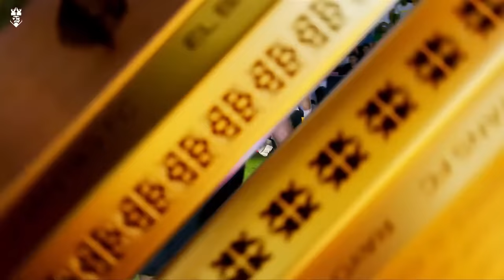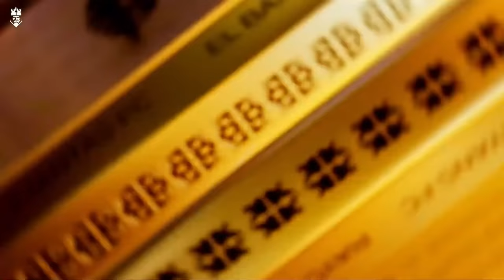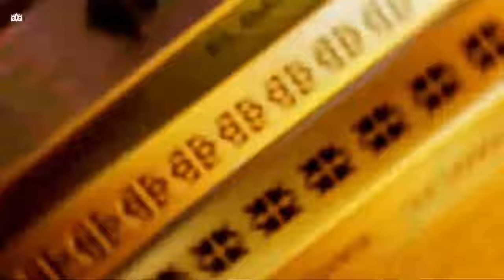FINAL KINGS CUP DE MALAGA (RESUMEN) ULTIMATE MÓSTOLES VS LOS TRONCOS FC DjMaRiiO